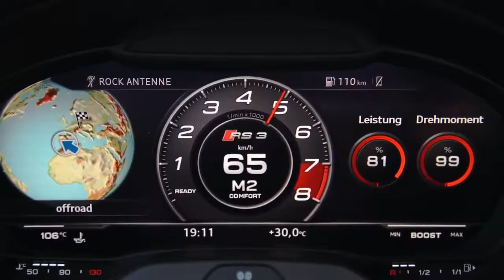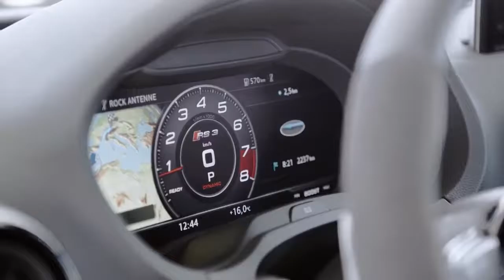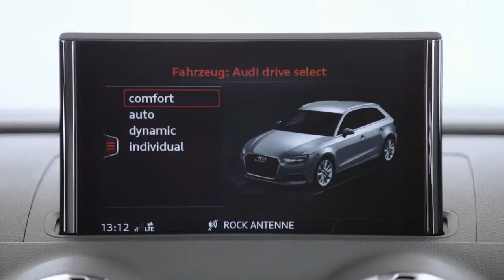2017 Audi RS3 Sportback Indepth Review - Drive, Exterior & Interior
The new 2017 Audi RS3 is available for the first time in hatchback and saloon bodystyles. With its five-cylinder turbo engine now uprated to a shade under 400bhp, the RS3 reclaims its title as the most powerful hot hatch on sale as well as becoming the most powerful small saloon on the market.

Both bodystyles will be available globally, with Audi anticipating a 60:40 sales split in favour of the five-door Sportback version. The RS3 will be available to order in April this year with deliveries due to commence in August.